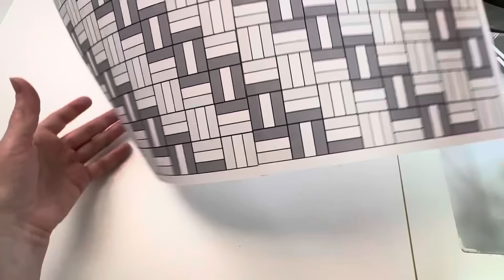Simple Rail Fence Quilt using 2 1/2 inch STRIPS! 3rd in a series to use up your strip stash!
Third project in a series using 2 1/2 inch strips to make scrappy quilts! These videos will be a great tutorials to make beautiful, scrappy, quilts. My goal is to use up strips that have accumulated in my lifetime of quilting!

Three strips, 2 1/2" x width of fabric will make 6 blocks.
The quilt I made used about 5 yards worth of fabric.  YAY!

This project uses two colors plus a background color to create the pattern of step down boxes.  The video will show you two different color combinations but you can use any two colors that you like!  You could even use lots of colors with a little planning!  Watch to the end to see how I made the colored in chart to have a pattern to follow!

The size of quilt I made in the video was perfectly sized to be a Quilts of Valor project.

I've challenged myself to do a new project each month using only 2 1/2 inch strips from my scrap buckets.  I have always saved leftover strips from projects and cut up small leftover fabric from yardage into 2 1/2 inch strips and put them in a bucket for some "future" project .  The future is now!  It is time to tame the scrap bucket and use up these strips.  I'll always have a scrap bucket of strips because I'm constantly adding to it but I want to get it down to just ONE bucket instead of three! This series will last until I'm down to one bucket. Let's be honest, it will take at least 2 years to use up enough strips to make a difference! So join me on this project adventure to use up fabric scraps!

The graph for the pattern is located in the "files" section of our Facebook group.
Consider joining our Facebook group called "The Quilted Forest Friends".  This is the only place you'll have access to exclusive free quilt patterns used in some of our other video projects.  It's also lots of fun for members to share their project updates.  Here's a link to the group:

The Quilted Forest is located at 205 North Clark in Forest City, IA.  We stock patterns, books, notions, batting, and fabric for sewing and quilting projects.  Our shop is filled with finished quilts and smaller projects to provide plenty of inspiration.  We are open Monday - Friday, 10am to 5pm, and 10am to 4pm on Saturday. We are in the central time zone.

We are adding videos weekly.  Our YouTube channel is growing and we hope you will find the videos helpful.  We do tutorials, product reviews, shop tours, mystery quilts and more!